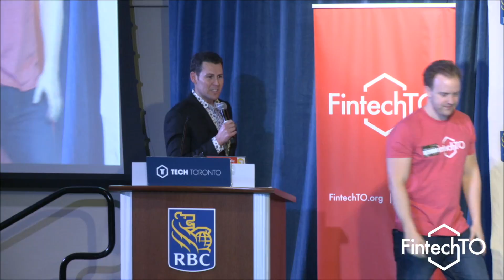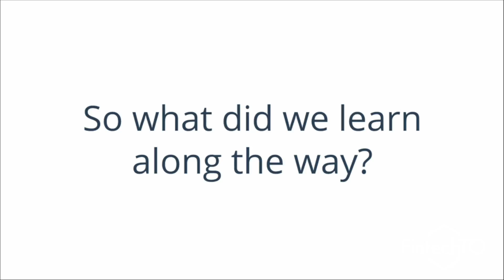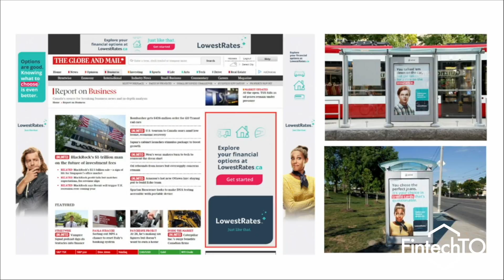Justin Thouin of LowestRates.ca presents The Expedia for Personal Finance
This was first presented at the February 2017 FinTechTO.

In this presentation, Justin tells the story of Lowestrates.ca and two big lessons they learned doing it.

What do you think of what Justin had to say? Tell us by leaving a comment.